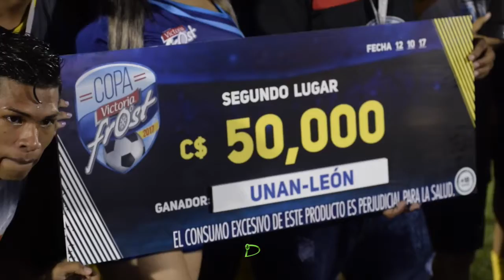Final Copa Victoria Frost